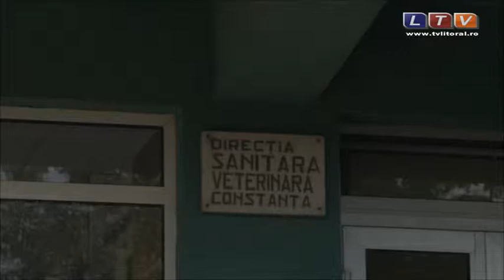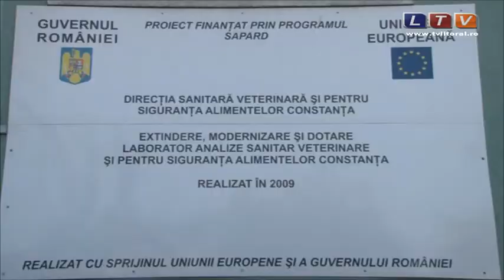Șef nou la la Direcția Santar Veterinară din Constanța - Litoral TV